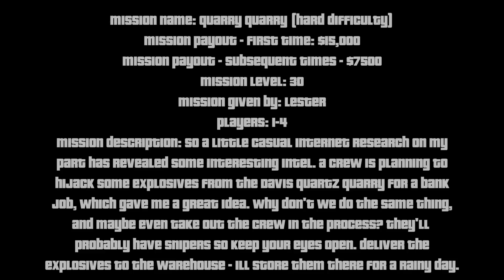GTA Online - Mission: "Quarry Quarry" [Hard Difficulty]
GTA Online - Mission: "Quarry Quarry" Walkthrough on Hard Difficulty.

Mission Title: Quarry Quarry
Given By: Lester
Payout 1st Try: $15,000
Payout After 1st: $7500
Level: 30
Players: 1-4

Mission Description: So a little casual internet research on my part has revealed some interesting intel. A crew is planning to hijack some explosives from the Davis Quartz Quarry for a bank job, which gave me the great idea. Why don't we do the same thing, and maybe even take our the crew in the process? They'll probably have snipers so keep your eyes open. Deliver the explosives to the warehouse - I'll store them there for a rainy day.